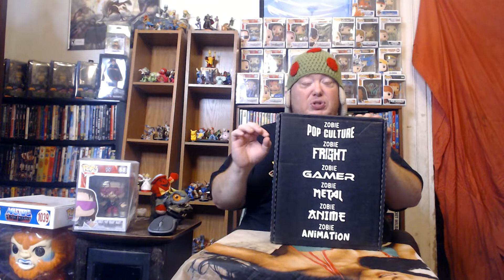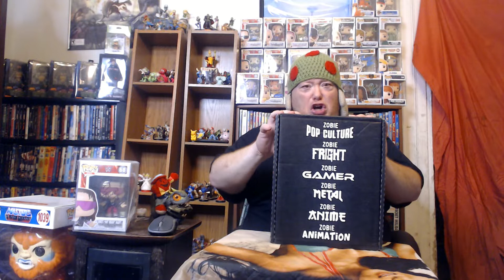Zobie Goes Wrasslin For June '21-Two Autographs, T shirt. Hall Of Fame Legends, Current Star AEW WWE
Zobie has finally seen fit to release another Zobie Goes Wrasslin box onto the world. This time they are including a t shirt featuring a major angle from the early '90s and two autographs one featuring a top current talent and one a hall of fame legend.